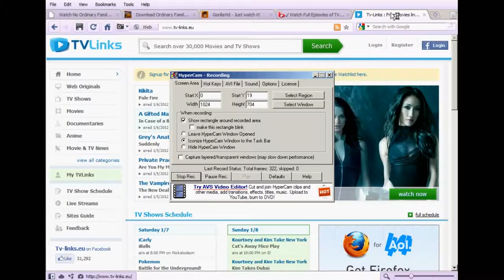TV SERIES VIDEO LINKS OR MOVIES AND UPLOADING SITES